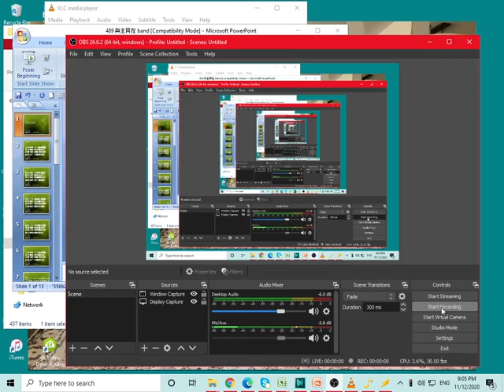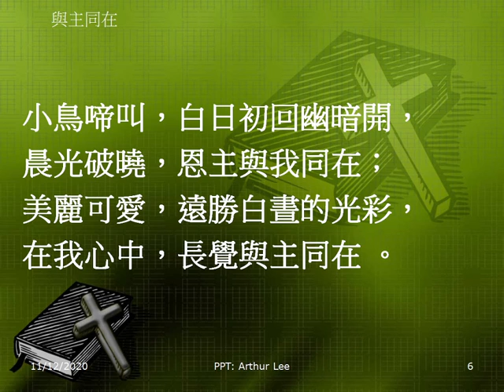489 與主同在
與主同在:
小鳥啼叫，白日初回幽暗開，晨光破曉，恩主與我同在；美麗可愛，遠勝白晝的光彩，在我心中，長覺與主同在 。

詩 篇 139:17 　 神 阿 、 你 的 意 念 向 我 何 等 寶 貴 ． 其 數 何 等 眾 多 。
139:18 我 若 數 點 、 比 海 沙 更 多 ． 我 睡 醒 的 時 候 、 仍 和 你 同 在 。